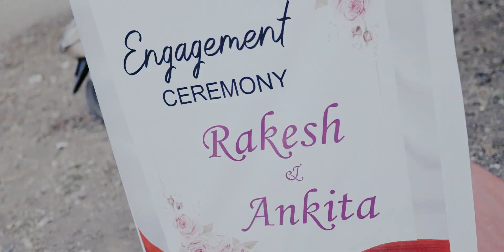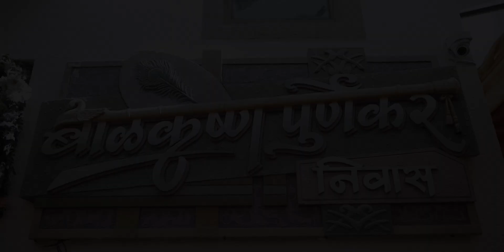Rakesh Weds Ankita Cinematic Wedding | Cinefocus | 2022